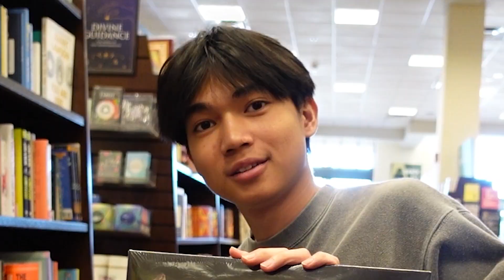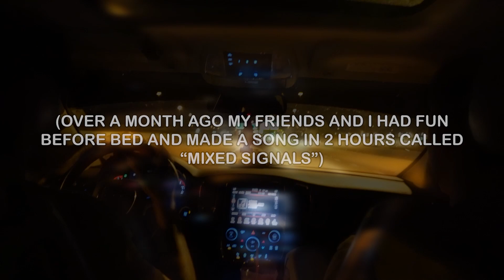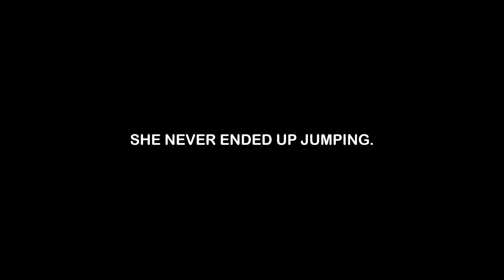MIXED SIGNALS + CLIFF JUMPING [OAO MOMENTS EP.2]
*Make sure to share the video to help out the Channel*